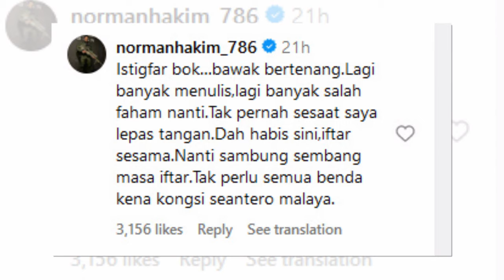Netizen Kecam Memey Suhaiza Tak Sensetif, Kesiankan Abby Abadi Sebab Ini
sUMBER : Instagram , Oh Media